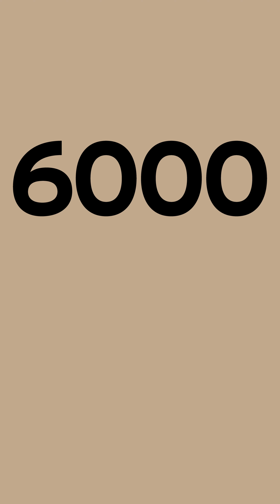Do Good Institute "Change The World": Audelia Community Response Team| RaffertyWeiss Media